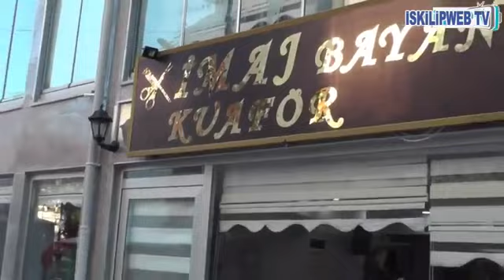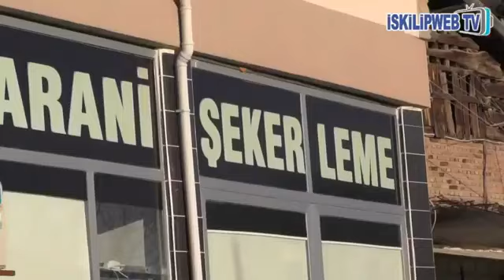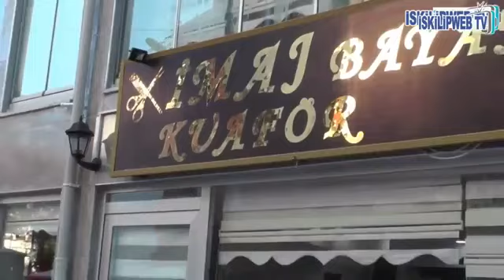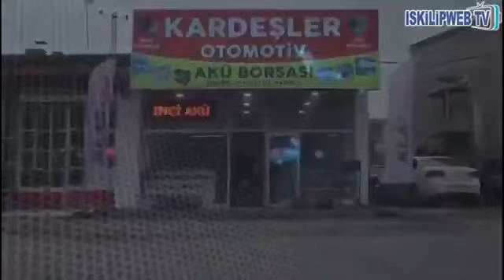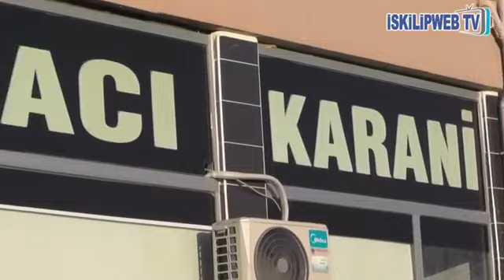İsa Okumuş İle Her Telden 1.Bölüm Konuk: Yusuf Akbal